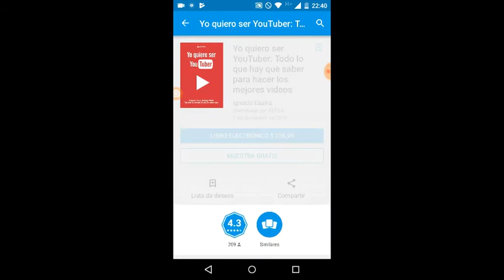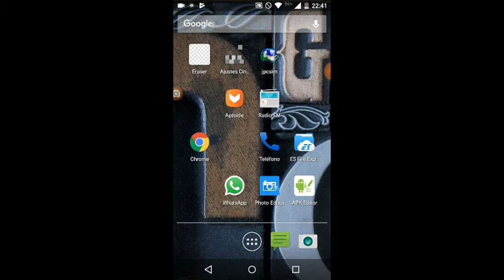Cómo tener cualquier libro de la play store gratis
Ey hoy te enseñaré a cómo tener los libros gratis de la Google play espero que les guste..